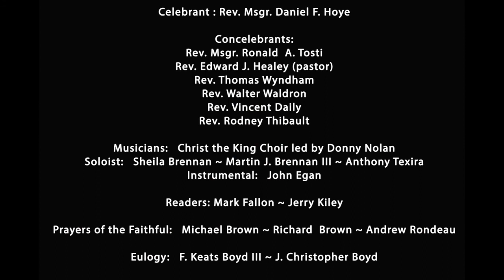Funeral Mass for F Keats Boyd, Jr August 19, 2017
Mass of Resurrection for F. Keats Boyd, Jr. February 18, 1936 - August 11, 2017 ~ Christ the King Parish, Mashpee on Cape Cod. Celebrant: Rev. Msgr. Daniel Hoye, Concelebrants: Rev. Msgr. Ronald A. Tosti, Rev Edward Healey (pastor) Rev. Thomas Wyndham, Rev. Walter Waldron, Rev. Vincent Daily, Rev. Rodney Thibault , ~ Deacons: Robert Lemay, Frank Fantasia, David Pierce and Paul Harney.